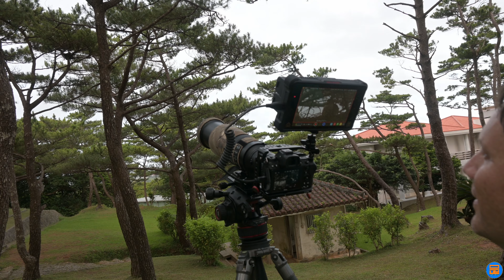Sparrow Hawk Chapter 2 - OkiPixelFinders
This is chapter 2 of documenting this Sparrow Hawk nest. The birds were building the nest, and now it is completed.  We have some downtime until the eggs are laid and hatched.

Okipixelfinders is out for memorable footage and breathtaking images. Join us in our missions to broaden our photography toolbelt while honing our creative eye in discovering and capturing the earth's beauty.